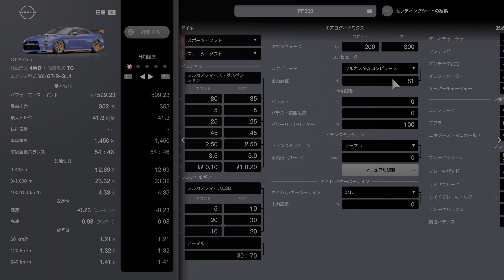GRAN TURISMO 7 2024 10 17 WORLD TOURING CAR 600 GRAND VALLEY GT-R Gr4 1ST 徐々に順位を上げて勝利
0:00 PREPARATION
0:30 RACE
11:53 REPLAY
22:52 ENDING

直線ではあまり速くなかったため、順位は徐々にしか上がらなかったが勝利した。